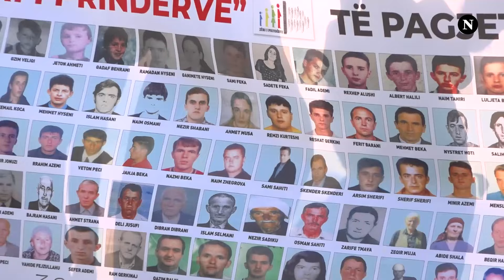Shpërthen në lot Bajram Qerkini: 133 nana sot qesin ma shumë lot se sot një vit, jemi të zhgënjyer